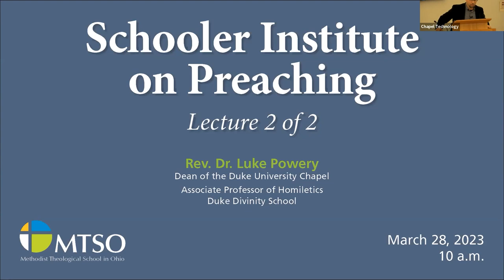2023 Schooler Institute on Preaching Lecture 2 of 2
Lecture by Rev. Dr. Luke Powery, dean of Duke University Chapel and associate professor of homiletics at Duke Divinity School.

Part of the Schooler Institute on Preaching